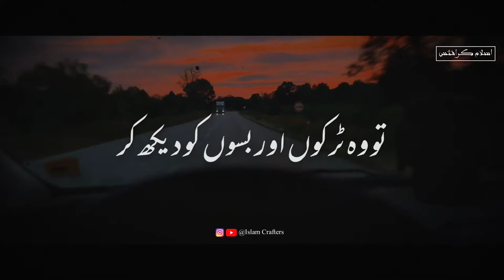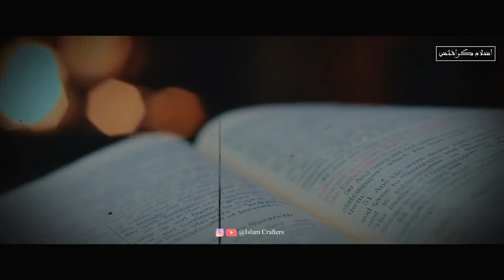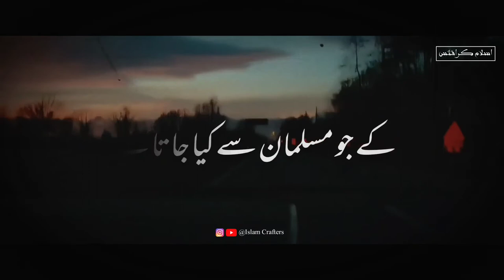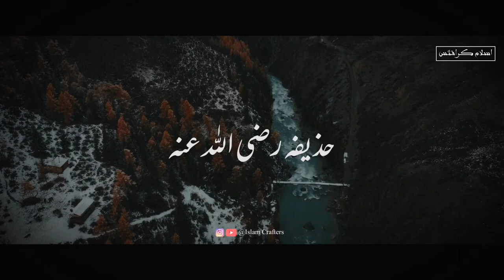Maolana Tariq Jameel Emotional Bayan | Best Islamic Bayan In Hindi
Your Query :-

dr suleman misbahi full bayan
dr suleman misbahi whatsapp status
dr suleman misbahi emotional bayan
dr suleman misbahi whatsapp group
suleman misbahi
suleman misbahi
dr suleman misbahi
dr suleman misbahi whatsapp group link
misbahi sahib
molana suleman misbahi
dr misbahi
hafiz suleman misbahi
dr suleman misbahi engineer
suleman misbahi whatsapp group link
molana dr suleman misbahi
new bayan Dr Suleman Misbahi 2021
new bayan 2021
dr suleman misbahi new bayan
suleman misbahi
dr suleman misbahi emotional bayan full
dr sulman
Dr Suleman Misbahi new bayan 2023
bayan
suleman misbahi
dr suleman misbahi
doctor suleman misbahi
dr misbahi
islamic bayan status black screen
islamic bayan
molana tariq maqsood
molana tariq jamil k bayan